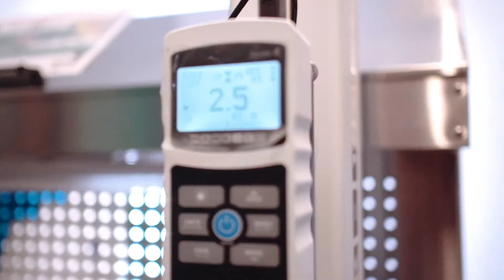Bioana Semana Nacional del Emprendedor 2016